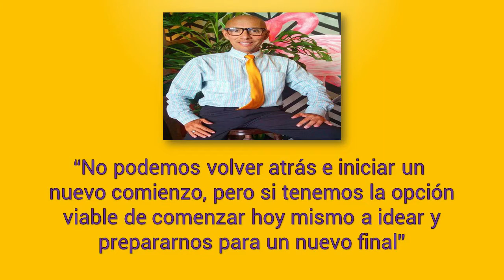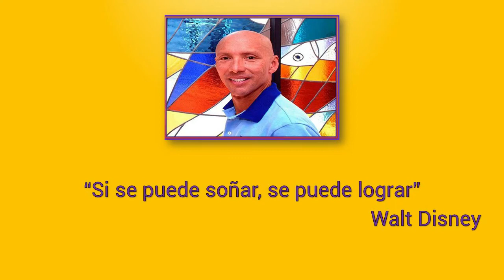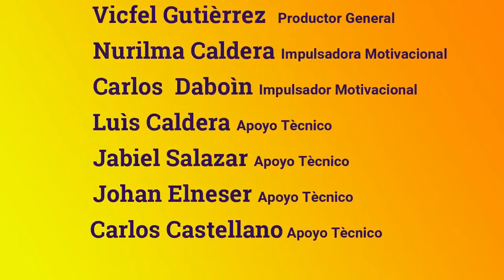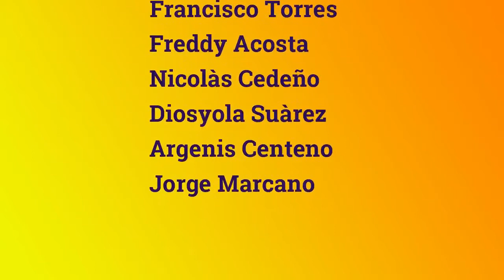SENSIBILÌZATE. Edición Nro. 2. Ya nada volverá a ser igual. Hay un antes y habrá un despùes ...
Perorata de la Ediciòn Nro. 2 de mi "talk show digital" SENSIBILIZATE

YA NADA VOLVERÀ A SER IGUAL”
Hay un antes y, habrá un después inmediato…

A principios del mes de enero del año en curso, observaba a través de la televisión satelital, las noticias internacionales sobre el COVID-19. Lo visualizaba distante. Al comenzar la cuarentena aquí en Venezuela, pensé que éramos alarmistas. Intenté seguir llevando lo cotidiano del “día a día”, hasta que me di cuenta de la necesidad perentoria; de acoplarme y tomar conciencia para preservar mi vida y la de los demás. No tenía otra opción, irremisiblemente el CORONAVIRUS está aquí “cerca pero muy cerca”. En mi país, en el estado Nueva Esparta y en el Municipio Maneiro donde habito en la Isla de Margarita. “Increíble pero cierto”.
Han trascurrido más de 30 días continuos y según me acabo de enterar; se postergarla por 30 más. Eso quiere decir que; llegaremos en esta situación de permanecer en casa hasta mediados de mayo, el llamado mes de las flores y también de mi cumpleaños. El 24, arribaré a 59 años. Les mentiría descaradamente, si les aseguró que ha sido fácil (nadie estaba preparado para esto). Todo lo contrario; estoy en la segunda fase del llamado “NAR” (Negación, Aceptación y Readaptación).
Les confieso… la primera semana traté de actuar “tipo normal” pero el inconsciente me asechaba con pensamientos lapidarios, crípticos y hasta impertinentes, aunado a: insomnio, ritmo cardiaco acelerado, estado de ansiedad, llanto de tristeza, claustrofobia y deseos de salir corriendo a la calle. Me sentía muy solo y deprimido.  Al tercer día me dije a mi mismo; ¡Basta ya Carlos Caldera!. Contigo !no más!,  el adagio “en casa de herrero cuchillo de palo”. Eres un  Agente Motivador. Tú más que nadie,  sabes ¿cómo salir de este estado situacional?. Es necesario que afrontes tú propia realidad (la cual no difiere de la humanidad), te prepares y vivas el ahora para poder aspirar a un futuro deseado.
Lo primero que me percaté fue que no estaba solo; me encontraba y me encuentro de la mano de Dios. Mi familia y los verdaderos amigos, han estado muy al pendiente de mí. Vinieron a mi mente dos frases (apropiadas ya hace años); “En tiempos difíciles podemos ser extraordinarios y “El saber nos hace libres y el conocimiento nos empodera”. Fue así como comenzó el resurgir (aún estoy en proceso, avanzando a paso de triunfador), de este; su amigo de siempre, el profesor Caldera.
Lo que me motivó a preparar este escrito, insertarlo como Edición Especial de mi “fan page” @SensibilizateCC y elaborar un audiovisual para mi canal en YouTube: Carlos Coromoto Caldera Rojas; fue la intención de poder mostrarles mi experiencia vivencial; más allá de lo usual. Sé que no soy tan perfecto. Mi vida no es tan sensacional pero siempre; mediante el mejoramiento continuo, trato de ser perfectible. En otras palabras, soy maleable.
Aborté recomendaciones y sugerencias del “deber ser”. Estás metódicas y especies de fórmulas mágicas (en realidad no existen o adolecen de interés y practicidad). ¿Saben por qué?. Simplemente porque quienes las predican, rara vez muestran evidencia personales de su efectividad. De forma magistral (en tercera persona), se expresan “bonito”. Despiertan admiración por tener “el Don de la palabra”, son poco sensibilizadores. Si queremos propiciar cambios de actitud favorables; necesitamos intentar llegar al corazón de las personas, sin tanta armazón.
Estoy seguro que cada uno de ustedes mis respetados lectores; tiene la sabiduría y las herramientas necesarias para afrontar sus problemas y salir airosos. Aclároles, no excluyo el apoyo de terceras personas, pero priorizo la AUTOEDUCACIÒN y la AUTOAYUDA”. Formas viables de “aprender de la vida cotidiana”,  de sentirnos más libres para evitar la excesiva dependencia.
Amigos y amigas, hermanos y hermanas del mundo; estamos claros que;  ”Ya nada volverá a ser igual”. Hay un antes y habrá un después inmediato. Estamos llamados a aprender de esta experiencia de infortunio.  Sabemos que dejará secuelas. Una gran lección de vida que nos dará la opción de re-encuadrarnos, capitalizar la adversidad para poder re-inventarnos. Superar la adversidad y evolucionar hacia formas mejores y  afrontar la realidad, en este futuro inmediato por cual no será fácil transitar. ¡El universo y “la buena vibra” conspirarán a nuestro favor!
En mi caso particular, estoy reformulando mi proyecto de vida y eso; evidentemente se notará en mis actuaciones cotidianas. Nunca perderé mi esencia y, sigo interesado en buscar trascender y “ser inmortal”. Sé que para lograrlo, debo esforzarme en: Ser más humano. Ser más real. Ser más creíble y,  Ser más gente.
Gracias a todos por permitirme compartir con ustedes, otra de “mis historias de vida”.